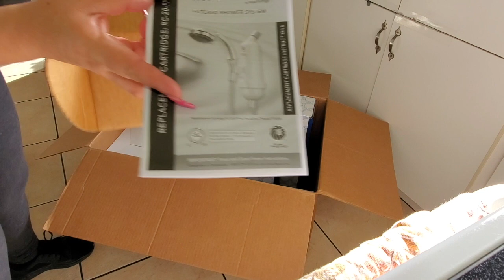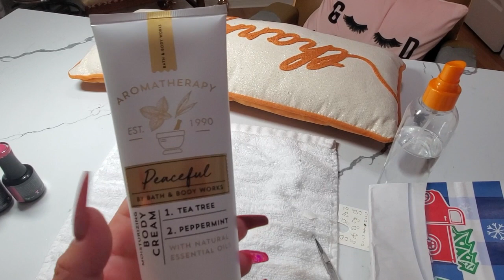Me Llegaron Mis Sartenes Nuevos 📦Me Llegó Una Clienta Nueva 🥰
Muchas Gracias por acompañarme a ver el Video 😉 si te Gusto el Video Regálame un Like 👍🏼y Comparte 😉👍🏼💖SartenesdeRoyalPrestige

🥰💞💞💞Snap Chat💞💞💞
👉🏼😉carminasando